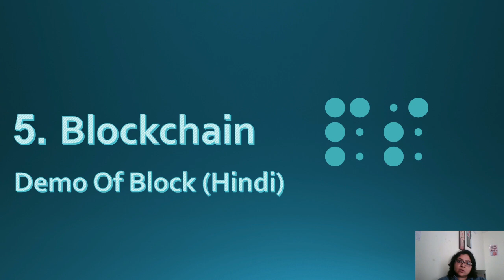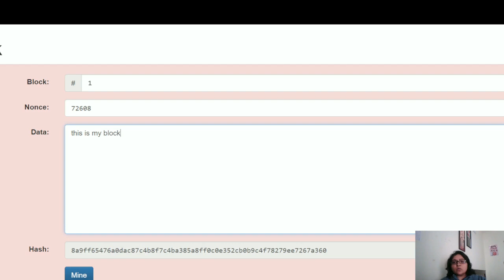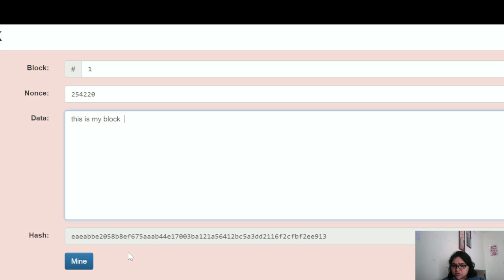Block kaise kaam karta hai | How does a Block works in Hindi | How to create Blocks using Blockchain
Blockchain Demo..
Quick and easy way to learn Blockchain